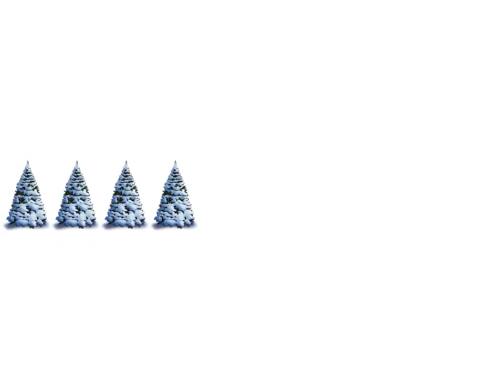Проходим Новогоднего Кузю, 1-4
Игра транслируемая по телевизору в 90-ых годах.